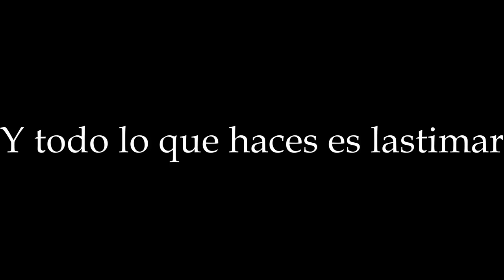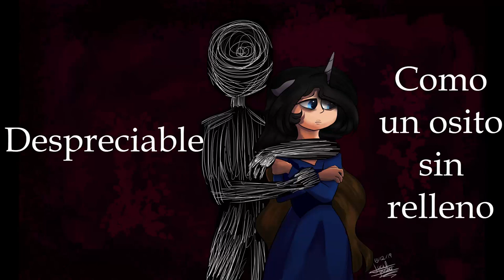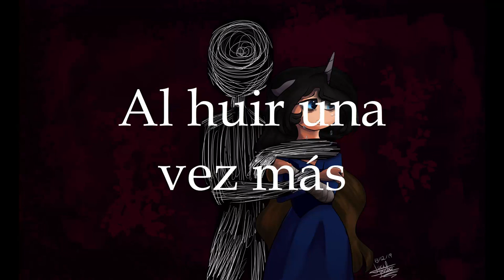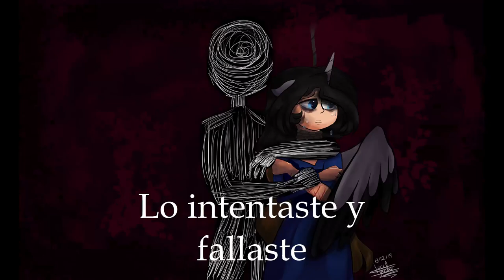【MAIKA】You're an awful person || Eres una persona horrible【VOCALOID Cover】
xfa háganle caso a la advertencia del vídeo. Si están sufriendo con alguna de esas cosas es mejor que no lo vean/escuchen. Gracias, los tkm.

En fin, lo prometí en el vídeo de Corrosion, y yo cumplo :0 Aquí está el cover de You're an awful person con MAIKA. En español, para variar.

La adaptación, aunque no es 100% fiel a la original, quería hacerla de forma que encajara con la letra original Y la historia de Scarlett. No fue muy difícil porque la letra ya encajaba bastante bien (por algo quise hacer el cover lololol).

También descubrí que R.I.P tiene más canciones en su soundcloud y los VSQx disponibles para todo aquél que los quiera usar. Así que ya me vi covereando todas sus canciones lololol. No sé, lo amo.

También intenté hacer el vídeo lo más parecido posible al original pero, además de que estaba sobre el tiempo y ya lo quería subir, mi laptop podía explotar. Aunque estoy muy feliz con las variantes que hice del dibujo original.

Hablamos de todo, shitposteamos, nos damos publicidad y a veces jugamos Calabozos y Dragones. También tenemos bots de Pokemon y nos gusta hablar de practicamente cualquier cosa.

MAIN & BACKGROUND VOCALS: MAIKA

Original VQSx & tuning: R.I.P

Spanish Adaptation: Lucy Lerma (That's me!)

Made using VOCALOID4, Audacity, Shotcut & Camtasia Studio.